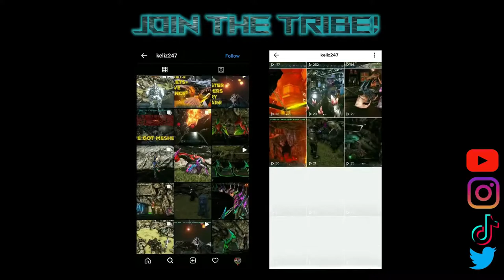MESHED ON CHRISTMAS DAY: The Finale | Valguero | OTH | PVP | Small Tribes 114 | Ark Survival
Its Christmas Day! A tribe discovered a mesh hole and camped behind the walls of our cave. The entrance was untouched, but they meshed into the main room where it all started, destroying everything within reach. Unable to progress they decided to leave. With no way to defend against meshing.. the abandonment of the base began. All tames were removed  from cryopods and left to die, or hidden on meks to be erased when the time came. Then, for the first time in months, we all went offline.
The next time I spawned, I was DEAD.
Out of curiosity, I returned to explore the cave one last time before finally saying goodbye to SmallTribes114.

Ark Survival Evolved, OTH, EU-PVP-XboxOfficial-Valguero-SmallTribes114
💀 PvP small tribes + builds 🔥
♀️ keliz247 💬 In: @keliz247 📱 Ttok: @keliz247ark 👍

🎵 Gaming Music - Pianistec Composition